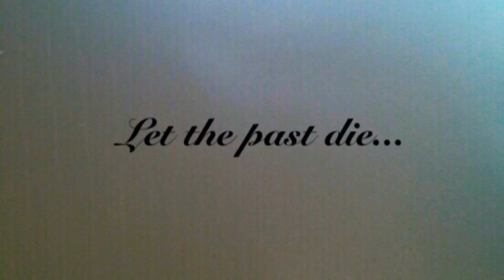The Last Jedi - Spoiler Review (Episode III)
My third and Final, I promise, review of the Last Jedi